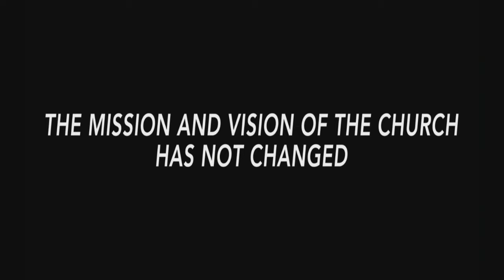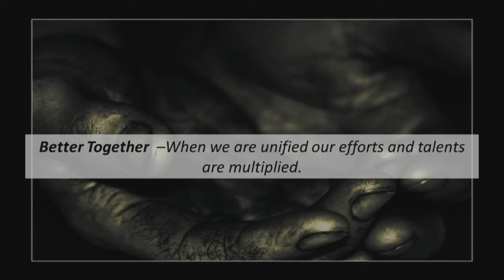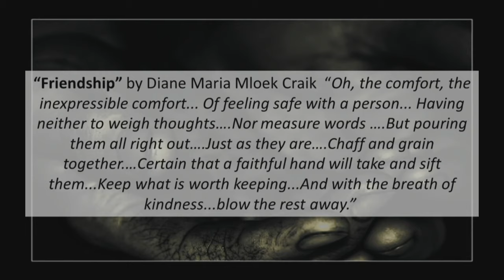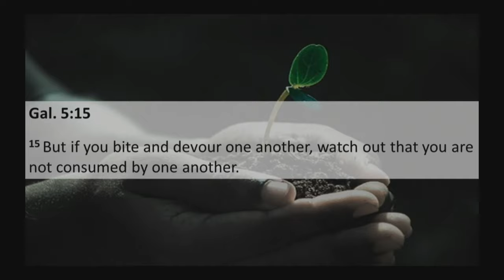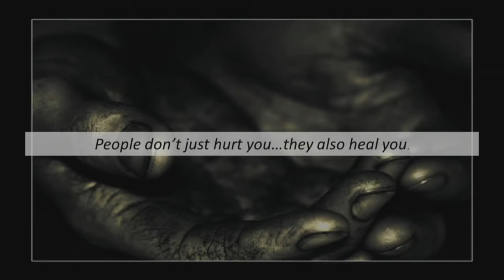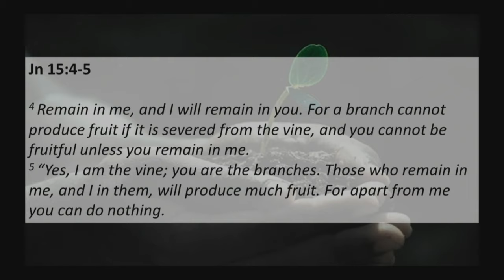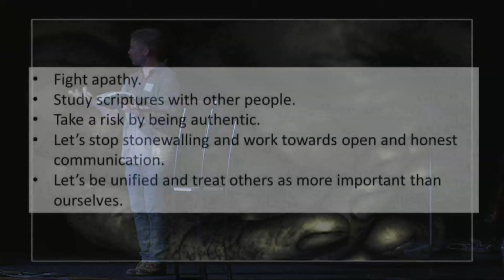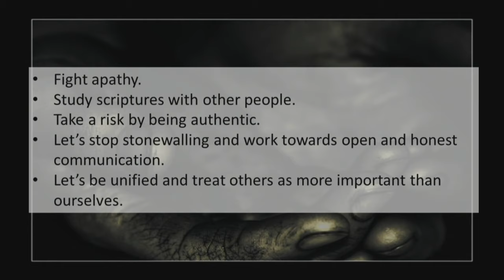this is us - GROW DEEP w/ Blake Bergstrom